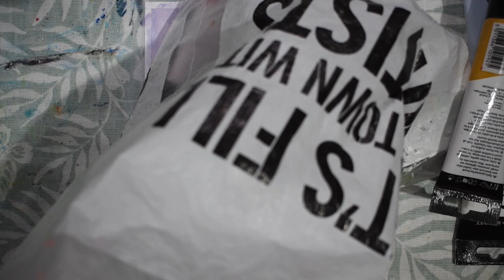ASMR Paint with me | Gerbils Part 2 | Background white noise | Brush sounds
Today I'm filming the second part of the painting process for these super cute gerbils. This one if great for white noise and background noise if you're working.

After spending years enjoying the work of other talented ASMR channels, I've finally decided to make my own.

My goal is to keep my channel organic and simple. I'm going to be taking inspiration from the sounds that naturally occur in my art studio.

Time stamps:

0:00 - 0:48 selecting paints
0:49 - 2:07 opening paints
2:08 - 2:54 preparing
2:55 - 8:57 painting the gerbils
8:58 - 9:34 opening paints
9:35 - 10:03 selecting brushes
10:04 - 26:29 painting the background
26:30 - 27:17 opening paints
27:18 - 27:39 selecting brushes
27:40 - 41:00 painting the background
41:01 - 41:57 opening paints
41:58 - 43:18 finishing touches
43:19 - 44:22 removing the tape